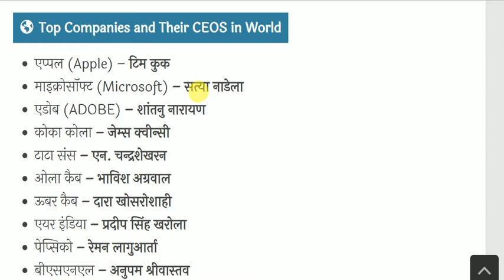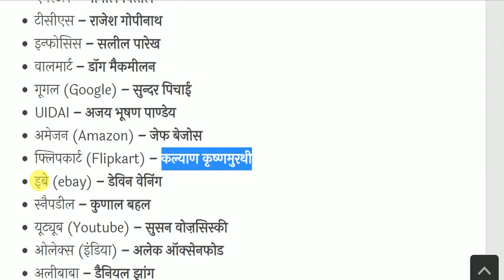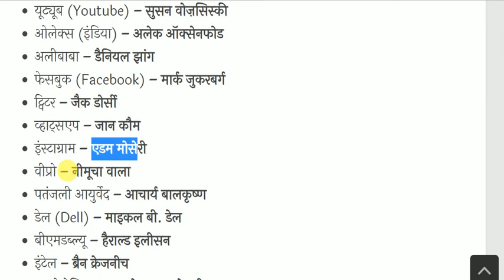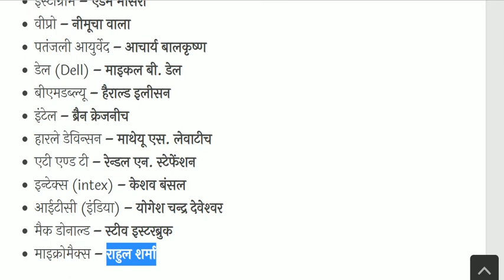विश्‍व के प्रमुख कम्‍पनियों के सीईओ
Top Companies and Their CEOS for All Competitive Exams like SSC, Railway, IB, Bank, UPSC, BPSC, MPSC, PCS, etc.